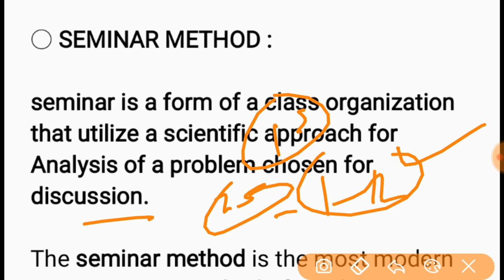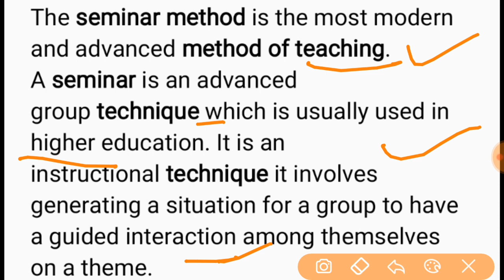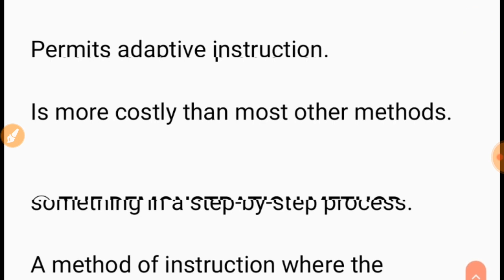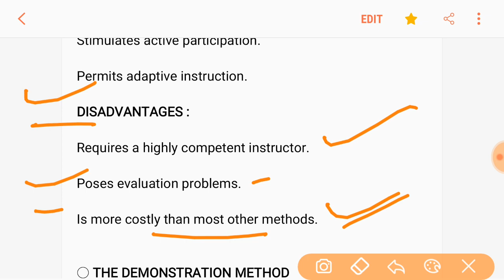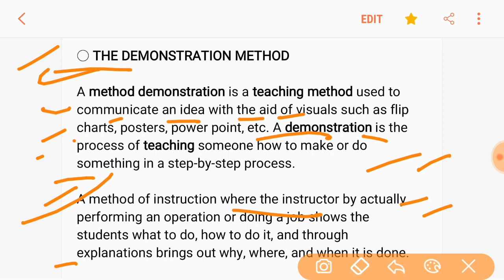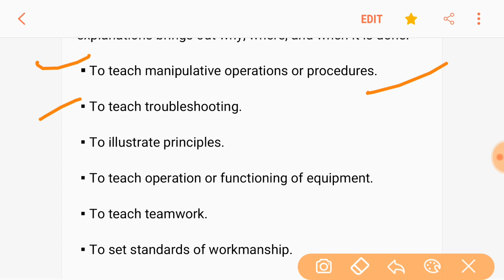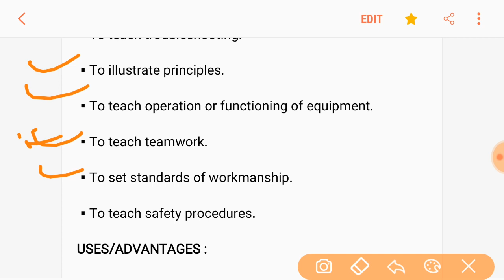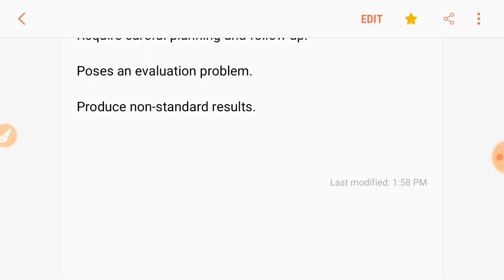EDUCATIONALBYARUN Methods of Teaching ||3|| Seminar and Demonstration Methods of Teaching